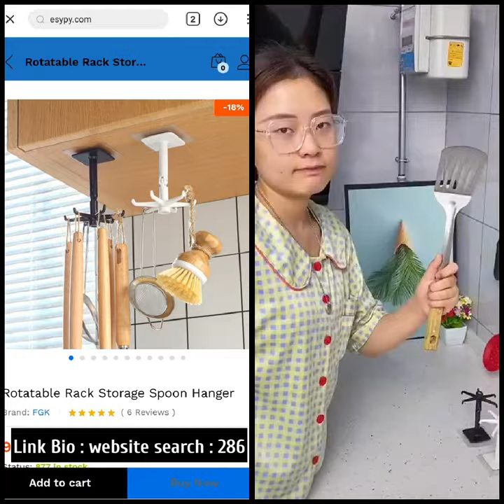Rotatable Rack Storage Spoon Hanger 😎🛒🎁